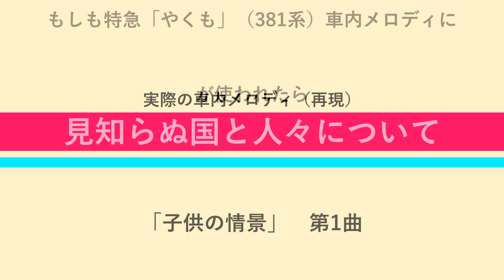特急「やくも」車内メロディにシューマンの他の曲を使うとこうなります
特急「やくも」（381系）の車内メロディには、シューマン作曲「見知らぬ国と人々について」が使用されています。
これをシューマンの別の曲に変えるとどうなるのか、みていきましょう！